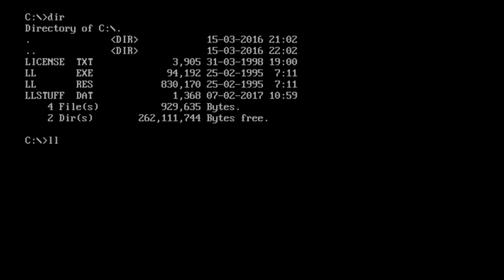Laser Light (PC MS-DOS, 1994)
A fun and innovative puzzle game in which you have to arrange mirrors to reflect the laser light from the source to required target in each level. Gameplay of the first 19 levels.

Level 01: 0:30
Level 02: 0:56
Level 03: 2:12
Level 04: 2:57
Level 05: 3:23
Level 06: 4:42
Level 07: 5:59
Level 08: 6:40
Level 09: 7:46
Level 10: 8:41
Level 11: 10:39
Level 12: 11:18
Level 13: 12:30
Level 14: 14:22
Level 15: 15:39
Level 16: 16:29
Level 17: 18:51
Level 18: 19:46
Level 19: 20:55